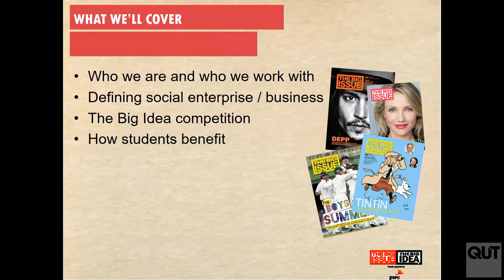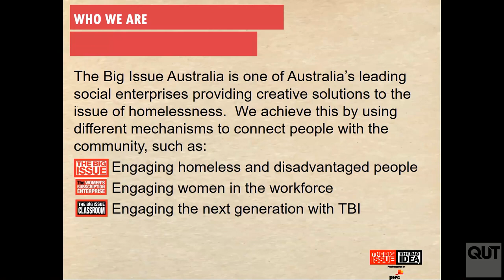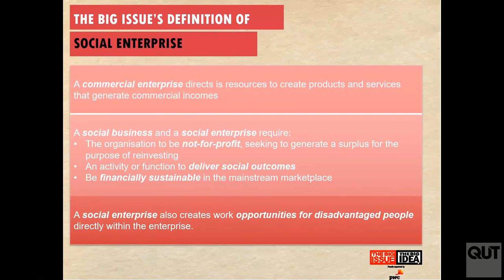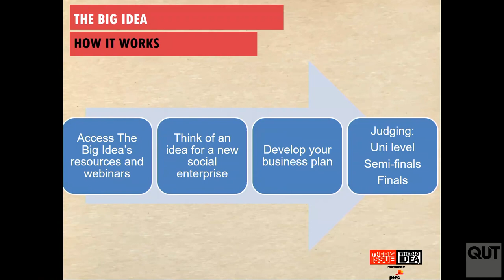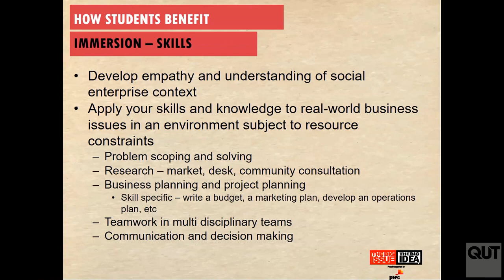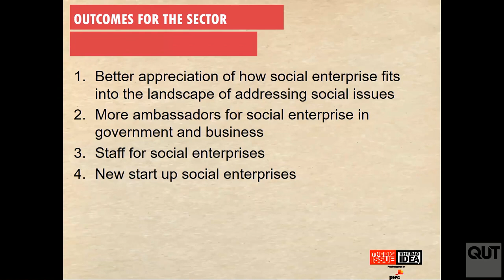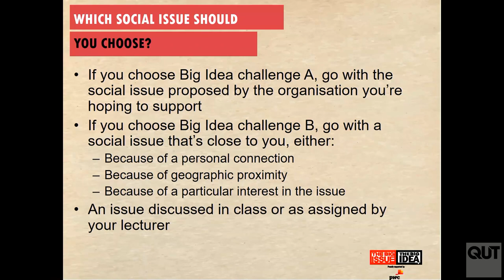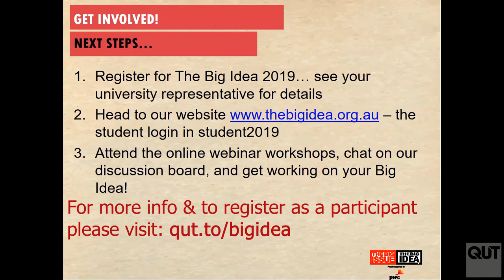2019 QUT Big Idea Competition Info Session - 30 April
For those who were not able to attend one of the QUT Big Idea Competition info sessions, here is a recording of the lecture. Important Links: